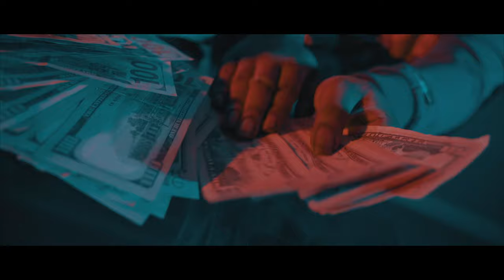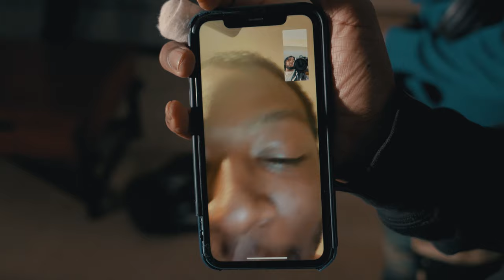HBlocc Duke X Heavy Honcho - KAREEM HUNT [OFFICIAL MUSIC VIDEO]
SHOT BY MOONDO PRODUCTIONS